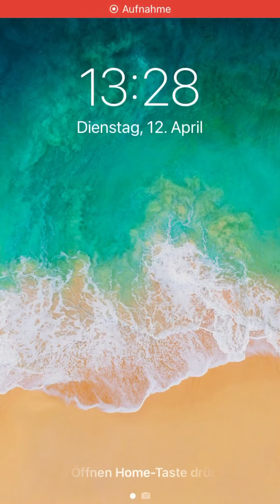Score! Hero infinite Hero - 396 *** 3 Stars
Score! Hero infinite Hero - 396 *** 3 Stars, 3 étoiles, 3 Sterne